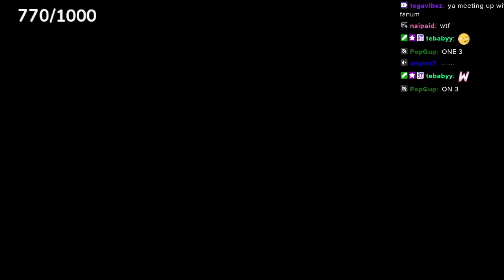I Hosted A Manhunt In Central Park With Fanum *COPS CAME*